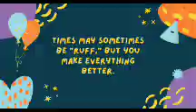SITAW AT SWEET GARLIC SAUSAGE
this dish stir fry comes together quickly and you can serve for lunch or dinner